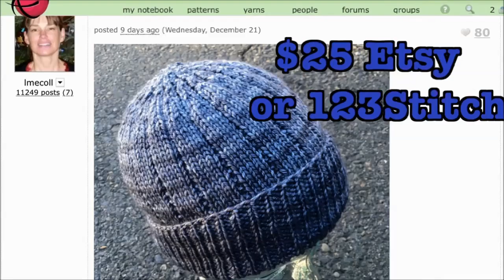DragonflySoars 20161231, The Sister Finale (final episode)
This is it, the final episode.  As promised, it's a sister episode so there's plenty of chatter, lots of projects and other things to share.

I want to thank everyone that has watched over the last almost-six years.  So many things have happened and changed during this time.  We did so much good together with charity work and helping each other. I'm proud of this podcast and all the people that have been involved.  And special thanks to my mom, my sister and my guy for their support along the way!

Find me on Ravelry or instagram as dragonfly7673